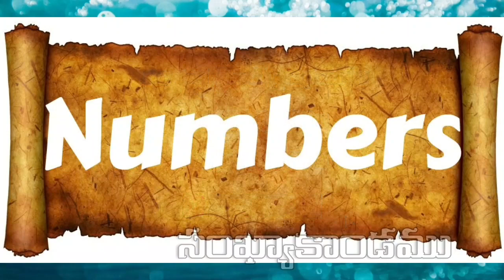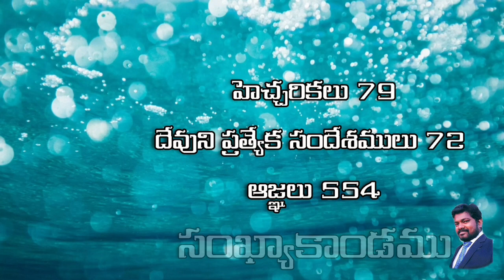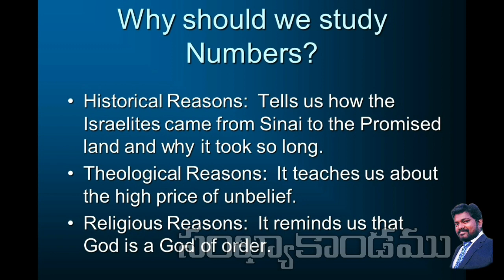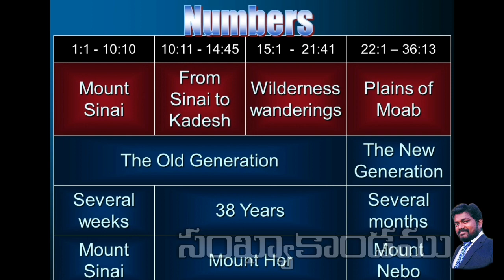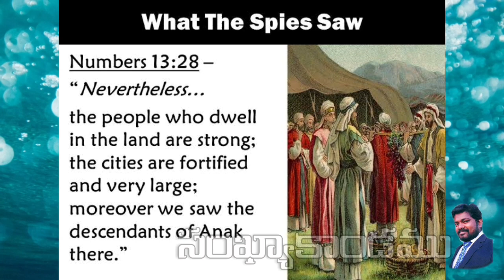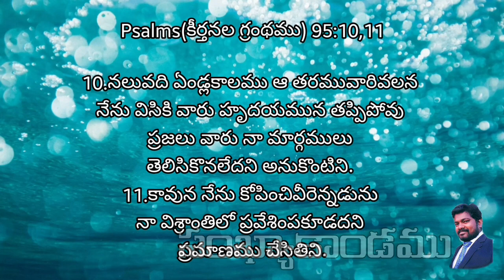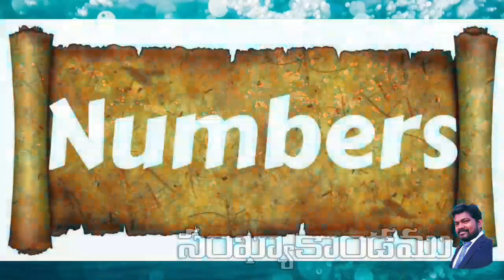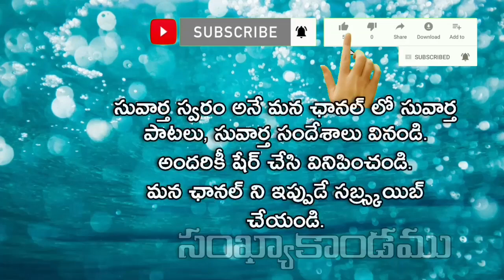Numbers introduction in telugu | సంఖ్యాఖాండము పరిచయం పరిశీలన తెలుగులో | Gospel Voice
Gospel Voice
Today's Message
Topic : Book of Numbers Introduction
సంఖ్యాఖాండము గ్రంథ వివరణ విశేషాలు
Voice by
Brother Yonathanu Mulaparthi.